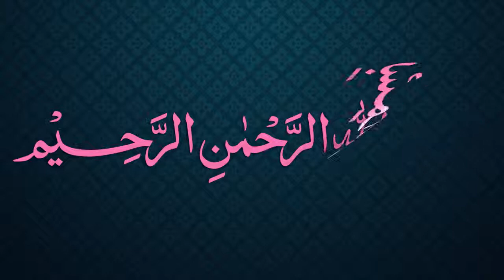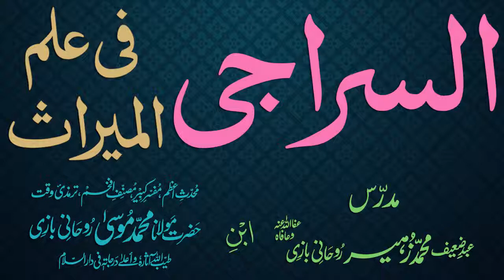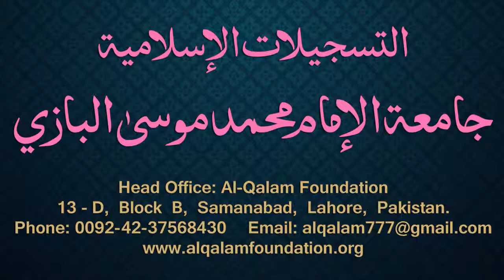Siraji Dars - 91 - Page - 062 - Maulana Muhammad Zuhair Albazi - 29/03/2011